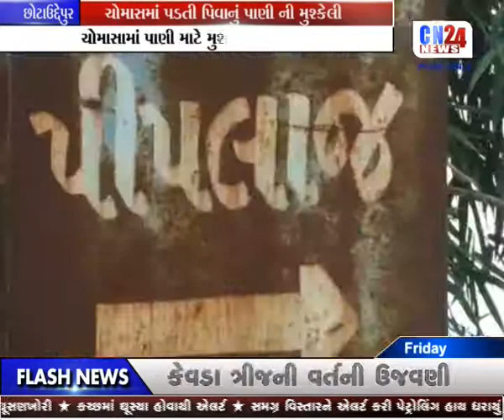4-CHOTA UDEPUR-CHOMASMA PADTI PIVANU PANI NI MUSHKELI 11PM 25-08-2017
4-CHOTA UDEPUR-CHOMASMA PADTI PIVANU PANI NI MUSHKELI 11PM 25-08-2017